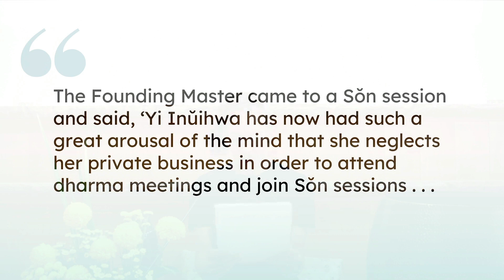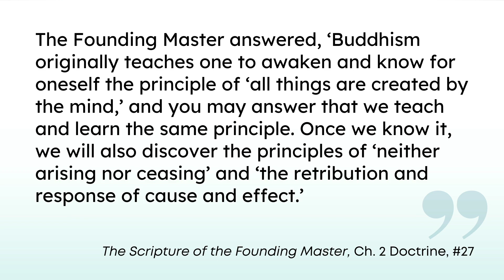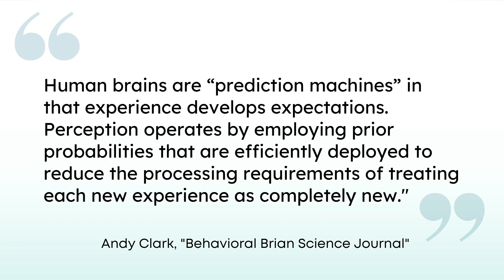The Busy Buddhist: Embodying a Practice That Neither Arises Nor Ceases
Buddhist practice takes many forms and sometimes requires great creativity -- something exemplified in this immensely helpful dharma talk by Won Buddhist practitioner, Jen Gad (Won JaeIn). In this delightful and energetic guide to practical practice, Jen describes many resourceful ways she has integrated Buddhist practice into a life bursting with responsibilities and caregiving.

Resources:
"Whatever next? Predictive Brains, Situated Agents, and the Future of Cognitive Science"Andy Clark; May 2013 Behavioral Brain Science Journal

"Making Health Habitual: The Psychology of ‘habit-formation’ and General Practice"Jane Wardle, et. al. Dec 2012 The British Journal of General Practice

PDF Copy of the Red Book and other Won Publications